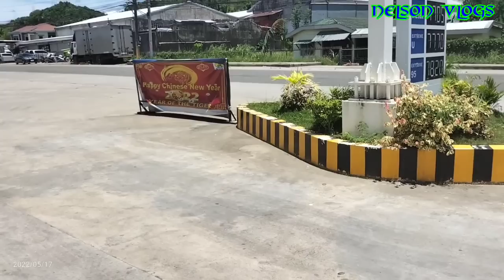NAKADAAN NA SA SAN JUANICO BRIDGES